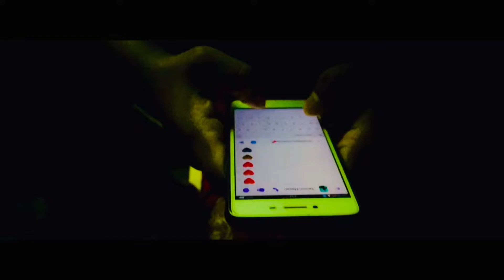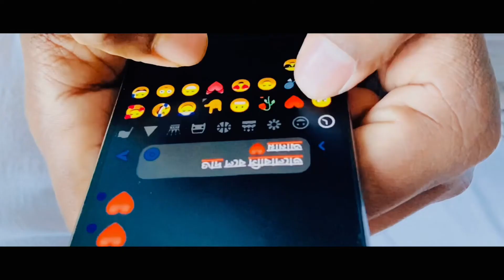Bhalobashi bole dao - Piran khan ft.Jony | Tamim Hasan Sami | Lyrical slowmo 🥀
Here is the 14th video of my YouTube channel. The full video is shot and edited by smartphone. I time my best . Forgive my mistake .

Content- Lyrical Slowmo
Shot & edit - Tamim hasan sami
Song - sondhi
Singer - Jony
Lyrics- Jony
Orginal song lyrics- Anowar hossain ador
Tune - Arif ur Rahman Jony & piran khan
Guitar- Amrick das gupta
Intro piano  - Nayeem Chisty
Drama - untold Love story
Label - Cd choice
Cast - apurba & tanjin tisha
Director - probir roy chowdhury